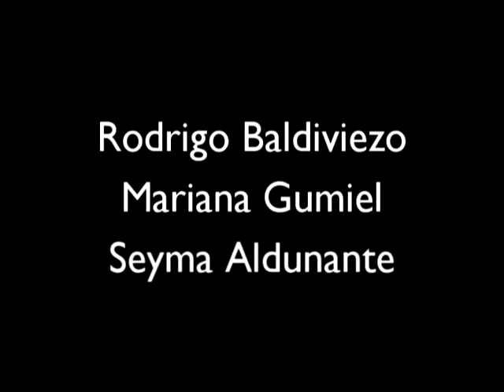HAPA TARIJA MOD II HISTORIAS QUE IMPORTAN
Hapa Tarija 3ra Generación